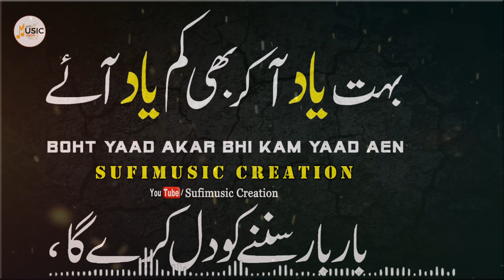Shab E Hijar | sufiana kalam | sufism poetry | Shab E Hijar sufism kalam 2024 | sufimusic official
Sufi Kalam
Sufiana Kalam
Sofi Kaalam
Sufiyana Kalaam
Sufism Kalaam
sufimusic official

Kalam Title: Shab E Hijar
Singer | Kalam Reciter | Voice : Nadeem Abbas
Lyrics Provider: sufimusic official Team
Directed: sufimusic official Team

⚫NOTICE:
All copyrights of the audio is reserved by Sufimusic Creation. Hence, it's not permissible to Copying, Re-Upload, Re-Recording or Broadcasting without our permission. & Its strictly PROHIBITED (Otherwise It will Result in Strike/Disable your Channel)  However, you may share this production in our platform or Social Media Platform.

⚫Support Us:
We are constantly working hard on making the “sufimusic official” better and more entertaining for you. We need your constant support to get going. We would love to hear from you.